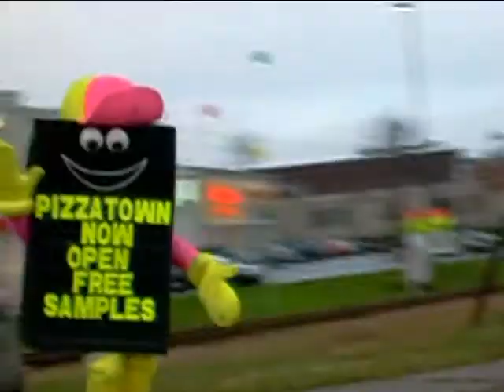Pizzatown sucks! [Fairview, Halifax] They're the Weirdo!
Pizzatown is crapo  Don't be fooled by the bozo in the suit.  Overpriced... Dont order donair from this place... it is processed, sliced crap on a tortilla wrap... lol what happened to the pita?  Ripoff Town.

Who's the weirdo?